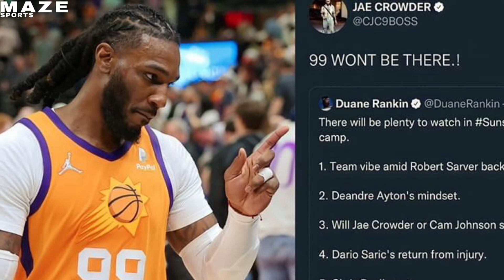CROWDER AYAW NA SA SUNS! PAG KAKATAON NA NG LAKERS! OKC WESTBROOK MAG BABALIK AYON SA EXPERT!!!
Reminder: Ang mga Balitang aking nababanggit sa ating mga Vlogs ay hindi ko gawa gawa lamang, ito po ay galing sa mga nba experts o di kaya naman ay sa mga trusted pages ng nba. Kaya po ating intindihin muna bago mag comment. Salamat po! God bless po sa inyong lahat!